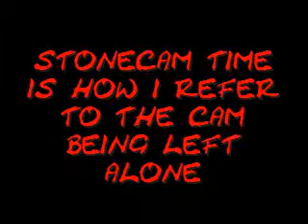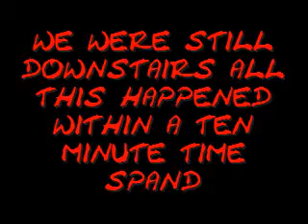Case 030409 Part 2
Case 030409 Part 2- This time the client is with me.